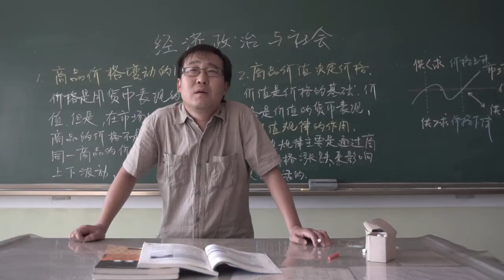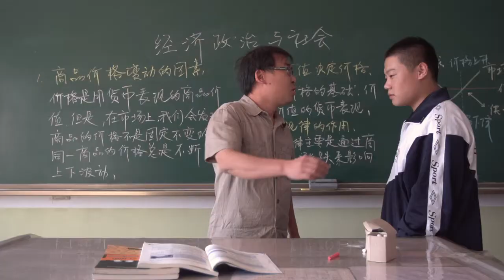Burned Wings - Trailer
By Kuo Zheng

Yang and his three blood brothers live in a small and desolate town in Northeast China. They are the real troublemakers in their town and have nothing better to do than fighting against other small gangsters and the corrupted local police. 'Loyalty', 'Brotherhood' and eating burned chicken wings make them fearless and unbeatable. However, Yang cannot stop his brothers risking his life to make money for a corrupted government officer. After knowing his brothers has been killed, Yang eventually takes a savage revenge...